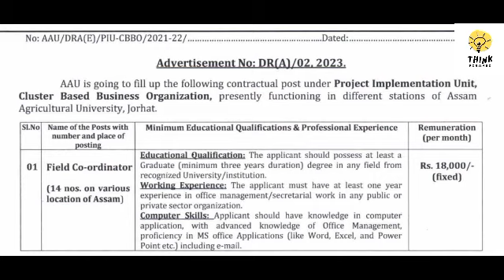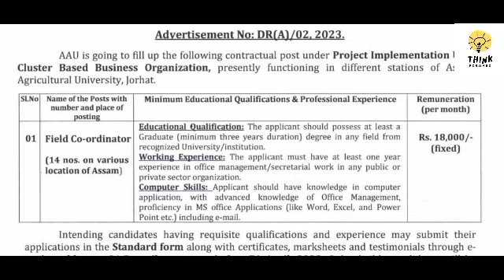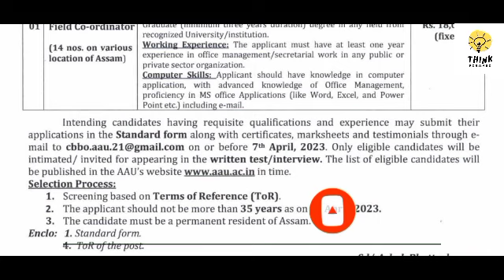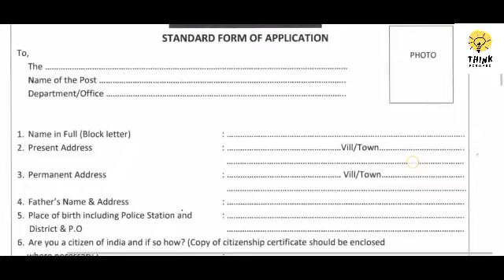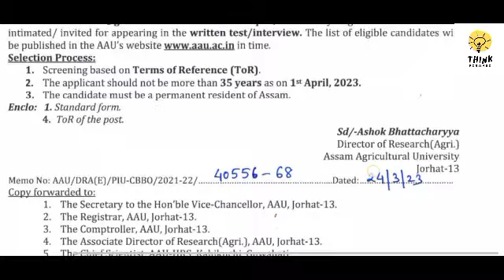Field Co - Ordinator Job in Assam Agricultural University, Jorhat 2023.Govt Of Assam.